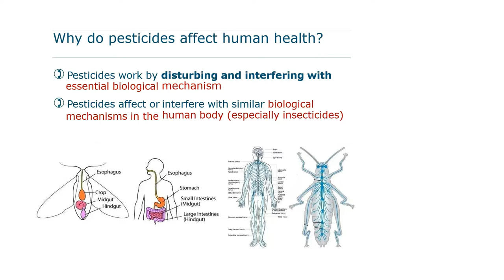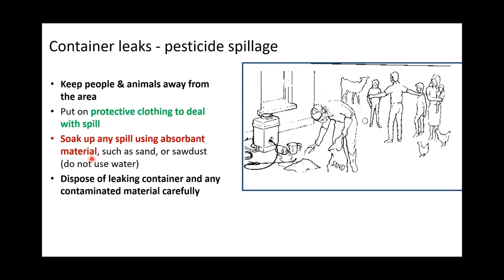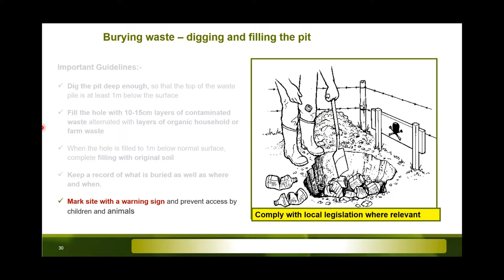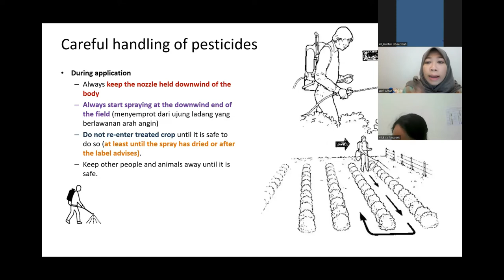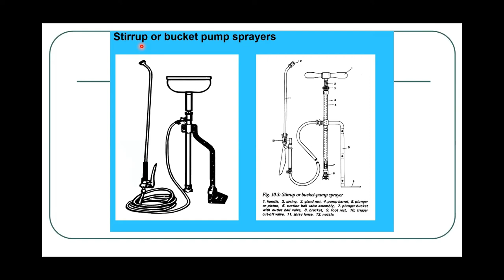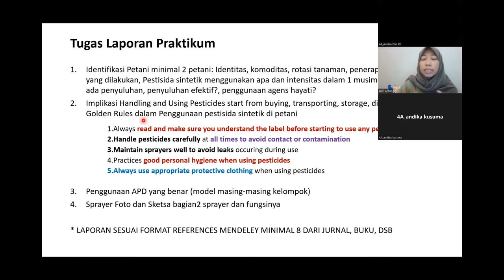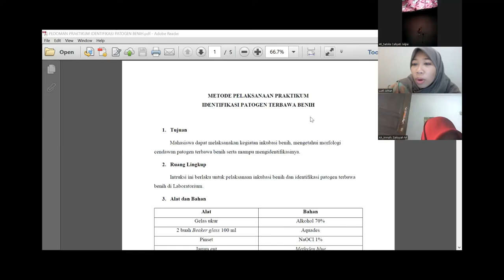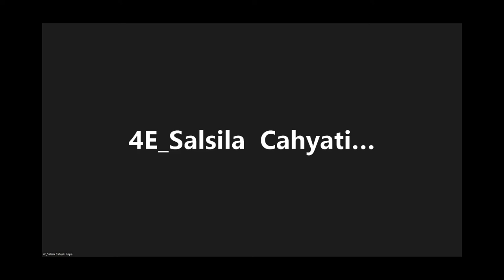Praktikum TPPT. Handling and Using Pesticides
Teknplogi Pengendalian Penyakit Tanaman